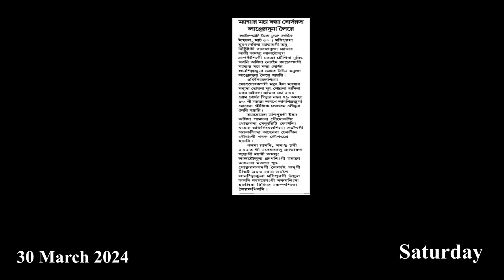Myanmar Macha kaya Boarder da lanjennaduna leire